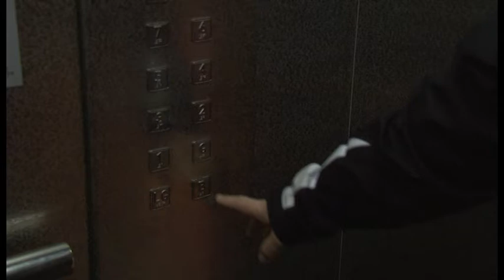Walk Of Shame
Filmed onsite Aberdeen College 12/03/2014